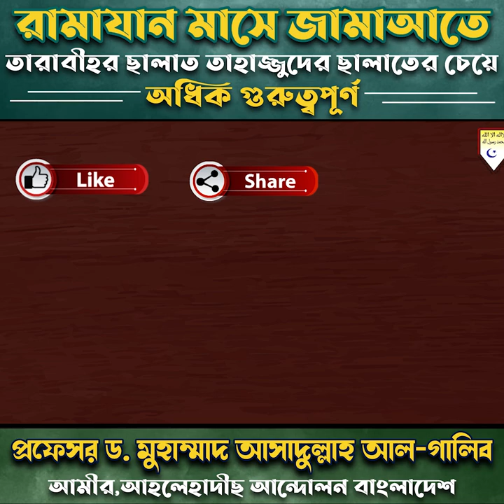🔴রামাযান মাসে জামাআতে তারাবীহর ছালাত তাহাজ্জুদের চেয়ে অধিক গুরুত্বপূর্ণ🔴প্রফেসর ড.আসাদুল্লাহ আলগালিব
◼️রামাযান মাসে জামাআতেতারাবীহর ছালাত তাহাজ্জুদের ছালাতের চেয়ে অধিক গুরুত্বপূর্ণ।

◼️জামা‘আতে তারাবীহ সুন্নাত
🔴শায়েখ আলবানী (রাহিমাহুল্লাহ) বলেন, ‘জামা‘আতের সাথে তারাবীহর ছালাত আদায় করা সুন্নাত। এটি বিদ‘আত নয়। কেননা রাসূল (ছাঃ) এটি কয়েক রাত্রি (২৩, ২৫, ২৭ তিন রাত্রি) পড়েছিলেন এবং পরে ফরয হওয়ার ভয়ে পরিত্যাগ করেছিলেন। তাঁর মৃত্যুর পর সে ভয় দূরীভূত হয়েছে। তিনি এটি ১১ রাক‘আত পড়েছিলেন।...এর বেশী পড়া জায়েয নয়। কারণ সেটি তাঁর সুন্নাতকে বাতিল করার এবং তাঁর নির্দেশকে অমান্য করার শামিল হবে। যেখানে তিনি বলেছেন, صَلُّوا كَمَا رَأَيْتُمُونِى أُصَلِّى، ‘তোমরা ছালাত আদায় কর, যেভাবে আমাকে ছালাত আদায় করতে দেখছ’ (বুখারী হা/৬৩১; মিশকাত হা/৬৮৩)। আর এ কারণেই ফজরের সুন্নাত ও অন্যান্য ছালাতের রাক‘আত সমূহ বৃদ্ধি করা জায়েয নয়।

তিনি বলেন,وَأَنَّنَا لاَ نُبَدِّعُ وَلاَ نُضَلِّلُ مَنْ يُّصَلِّيْهَا بِأَكْثَرَ مِنْ هَذَا الْعَدَدِ إِذَا لَمْ تَتَبَيَّنْ لَّهُ السُّنَّةُ وَلَمْ يَتَّبِعِ الْهَوَى- ‘আর আমরা তাকে বিদ‘আতী বলিনা বা পথভ্রষ্ট বলিনা, যিনি উক্ত সংখ্যার ঊর্ধ্বে তারাবীহ পড়েন, যখন তার নিকট সুন্নাত স্পষ্ট না হয় এবং তিনি প্রবৃত্তির অনুসারী না হন। কেননা যদি বেশী পড়া জায়েয বলা হয়, তাহ’লে নিঃসন্দেহে উত্তম হ’ল রাসূল (ছাঃ)-এর এই কথার নিকটে দাঁড়িয়ে যাওয়া, যেখানে তিনি বলেছেন,وَخَيْرَ الْهَدْىِ هَدْىُ مُحَمَّدٍ صـ، ‘শ্রেষ্ঠ হেদায়াত হ’ল মুহাম্মাদের হেদায়াত’।[1]
আর ওমর (রাঃ) তারাবীহর ছালাতে কোনই বিদ‘আত করেননি। বরং তিনি জামা‘আতে পড়ার সুন্নাতটি পুনর্জীবিত করেছিলেন এবং তারাবীহর রাক‘আতের সুন্নাতী সংখ্যার হেফাযত করেছিলেন।[2] অতঃপর যে কথা বলা হয়ে থাকে যে, তিনি রাক‘আত বৃদ্ধি করে ২০ রাক‘আত পড়েছিলেন, তা বিশুদ্ধভাবে প্রমাণিত নয় এবং এর সূত্রগুলি একটি অপরটিকে শক্তিশালী করে না। ইমাম শাফেঈ, তিরমিযী, নববী, যায়লাঈ প্রমুখ বিদ্বানগণ যেদিকে ইঙ্গিত করেছেন’।[3]
[1]. ইবনু মাজাহ হা/৪৫; আহমাদ হা/১৫০২৬; মুসলিম হা/৮৬৭ (৪৩); মিশকাত হা/১৪১।
[2]. মুওয়াত্ত্বা হা/৩৭৯; মিশকাত হা/১৩০২, হাদীছ ‘ছহীহ’, রাবী সায়েব বিন ইয়াযীদ (রাঃ)।
[3]. আলবানী, ছালাতুত তারাবীহ (রিয়াদ : মাকতাবা মা‘আরেফ ১৪২১ হি.) ১২২-২৩ পৃ.।

ahlehadeeth andolon, ahlehle